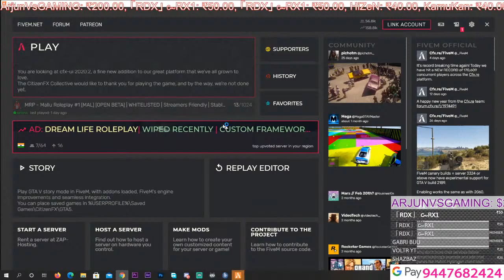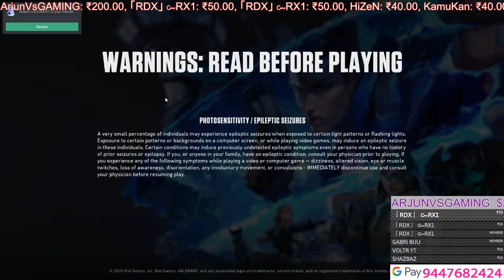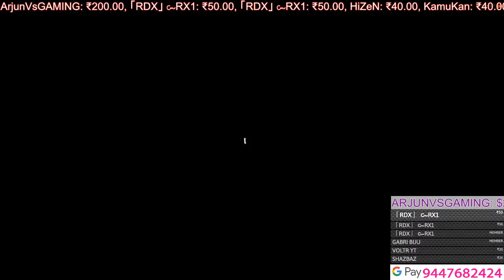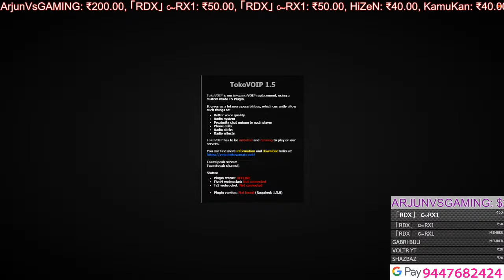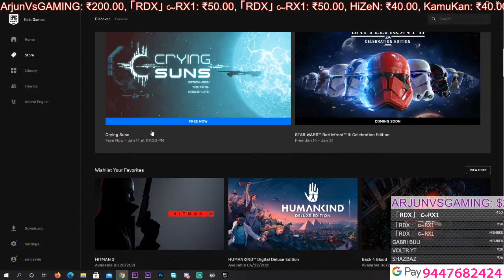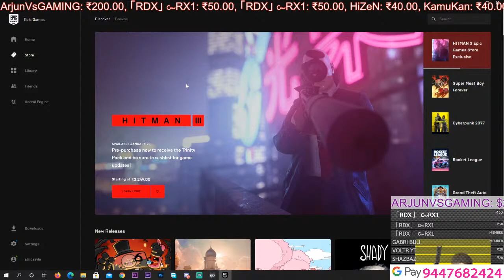Free Fire, GTA MRP | GTA 5 RP LIVE GAME PLAY | MALAYALAM GAME PLAY...[143]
► 🖥️PC Specs ◄

» CPU    : i9 9900k.
» MOBO   : AORUS Z390 PRO WIFI
» GPU    : GIGABYTE RTX 2070 SUPER GAIMING OC 8GB.
» RAM    : CORSIAR VENGENCE DDR4 RAM 32GB.
» SSD    : SAMSUNG 970 EVO NVME M.2 500GB.
» HDD    : WD 1 TB BLUE.
» COOLER : COOLE MASTER LIQUID COOLER 240ML.
» CABNET : ASUS TUF Gaming GT501 CASE.
» KEY    : GAMDIAS HERBEMES P1B RGB.
» MOUSE  : GAMDIAS HERBEMES P1B RGB.
» HEADSET: GAMDIAS  HEBE M1 RGB.
» MONITOR: DUAL MONITOR SETUP : AOC 24 INCH CURVED 144HZ.

COMMANDS(For everyone)
!discod
!pc
!pcsetup

Redeem Commands(All)
!redeem kitti (20 points)
!redeem thala (10 points)
!redeem oomfi (50 points)
!redeem tantha (10 points)
!redeem ikka (10 points)
!redeem vijay (10 points)
!redeem pani (30 points)

VOICE COMMANDS(only for moderators)
!isi
!patti
!poda
!vazha
!panni

Voice Commands (Members)
!seryus
!thoma
!vivaram
!vatt

About ME
Ajin Das
27
Neyyattinkara
Electrician,Musician

►NO Self-Promotion/Swearing
►Posting spoilers to new movies, video games, and/or books are not allowed.